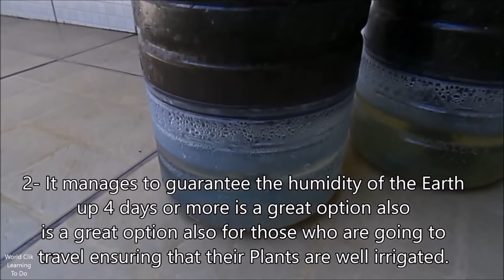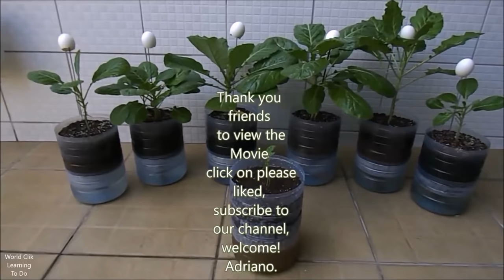Bottle Garden Self Watering Pop - Cabbage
You will learn to make it simple and easy Bottle Garden Self Watering Pop growing Cabbage, you got to see this, reusing and reusing disposable packaging, make a more sustainable life.
Irrigation is done through capillarity
We are Using Bottles Plastic of 5 and 7 Liters and Nylon or Cotton
The water will be transferred by the Rope or  to the Substrate
This Plastic Bottle is going to make the water supply
It has several advantages
-Prevents entry of Insect Transmitters of Diseases
-He is antidengue, antizika and antichikungunya.
-It manages to guarantee the humidity of the Earth up 4 days or more is a great option also
-is a great option also for those who are going to travel ensuring that their Plants are well irrigated.
Let's Make Life More Sustainable, Recycle, Reuse Disposable Packaging.
See step by step the details,
Plastic Bottles of 5 and 7 Liters
Scissors
Barbell or Rope
Do it
Stones
First Let's Cut the Bottle in Half
Rope should be approximately 10 inches
Pass the rope through the hole in the cap
Fold the sides so as not to damage the Plant
Let's Plant
Put the Stones
The Organic Compost:
1 part of Substrate
 1/4 Húmos of Worm
  1/4 Curral manure,
  1/4 Poultry Poultry,
  1/4 Tortellini and
  1/8 Bone Meal!
Thank you friends to view the Movie, click on please liked,
Visiting Pages:
Face: